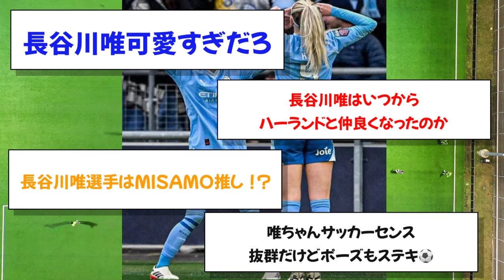【可愛い】マンチェスターシティ長谷川唯さんの男性諸君にブッ刺さる写真がこちらw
（今回はTwitter(現:X)や5chの反応のまとめです）